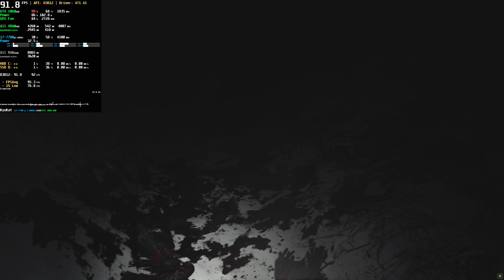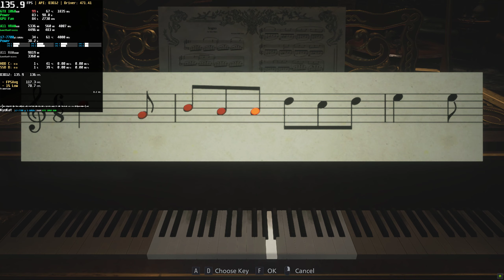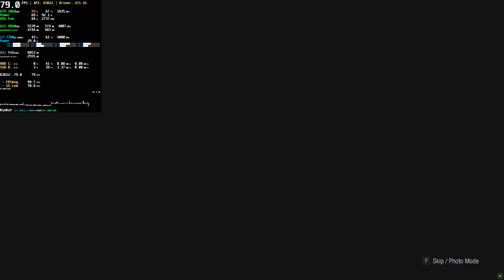Resident Evil 8 Village Update Patch 2 Test | 10 August | RE8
First 43 Minutes with new patch | Prioritize Graphics 60 FPS * GTX 1060 * FidelityFX Super Resolution 1440p Performance Mode FSR | Aug. 10th.
⭐ Game: Resident Evil VIllage Gameplay Biohazard 8 REBH BH8 FPS Benchmark Test GTX 1060 6GB
● Resolution: 2560x1440 (Image Quality: 1.0 - AMD FSR FidelityFX Super Resolution 1.0 Performance)
Graphic Settings Quality: Prioritize Graphics
FPS: Unlocked
Game Loading on SSD / Recorded with ShadowPlay 60FPS
Testing Full game the new update with FSR FidelityFX Super Resolution FSR Performance mode 1440p on GTX1060 6GB with FPS 1% Low on-screen

00:00 Settings
00:34 Prioritize Graphics Preset | 1440p FSR 1.0 Performance Mode
05:12 Village
17:25 Dimitrescu's Castle
21:10 Bela
28:18 Daniela
32:12 Cassandra
34:28 Lady Dimitrescu
37:46 Some Cutscenes

+ PC: Acer Aspire GX-783-BR13
+ CPU: Intel Core i7 7700 @ 3.60GHz (Kaby Lake)
+ GPU: NVIDIA GeForce GTX 1060 6GB GDDR5 (PNY)
+ Motherboard: ACER Aspire GX-783 (U3E1)
+ RAM: 16,0GB (2x8) DDR4 - Dual-Channel @ 1200MHz (2400MHz)
+ Storage: Hybrid 1TB + 8GB Seagate (SATA)
+ Game Storage: 128GB KINGSTON SV300S37A120G (SSD)
+ System: Windows 10 Home Single Language 64-bit
+ Monitor: LG ULTRAWIDE (2560x1080@60Hz)
+ MSI Afterburner Benchmark Reference Captions: (Full / Complete)
+ (GPU): Usage based on core clock - Temperature - Core Clock
+ GPU Power: Max GPU Usage Percentage - GPU Watt Consumption
+ GPU Fan: Fan Speed - Fan Tachometer RPM
+ GPU VRAM: Dedicated Memory - Shared Memory - Memory Clock
+ GPU VRAM based on Game: Dedicated Memory - Shared Memory \ Process
+ CPU: Usage - Temperature - CPU Clock
+ CPU Power: CPU Watt Consumption
+ RAM: Memory Ram
+ (API): Frames Per Second (FPS)
+ Frametime Graphic in Milliseconds (ms)